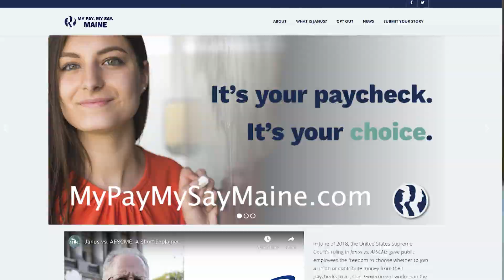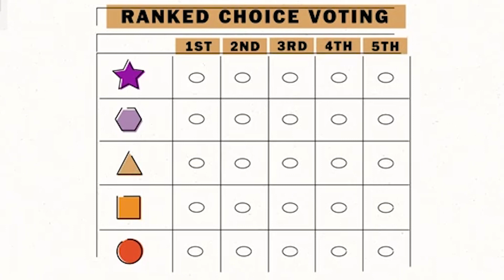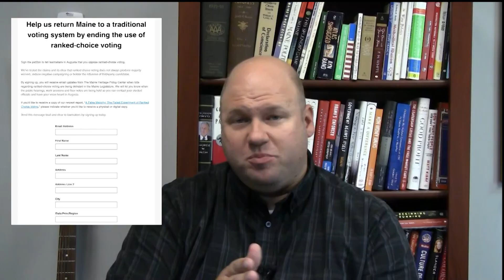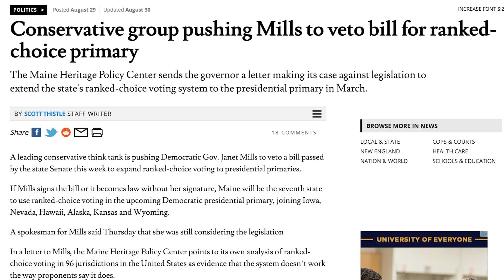Liberty Circle Update | August 2019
MHPC CEO Matthew Gagnon delivers an update on MHPC's work during the First Session of the 129th Legislature and provides background on MHPC's ongoing initiatives to educate public workers of their rights under the Janus v. AFSCME decision and to repeal ranked-choice voting in Maine.